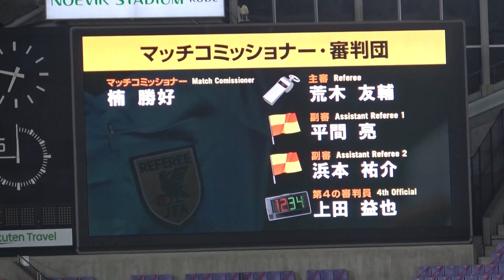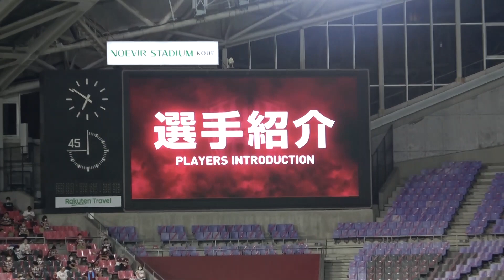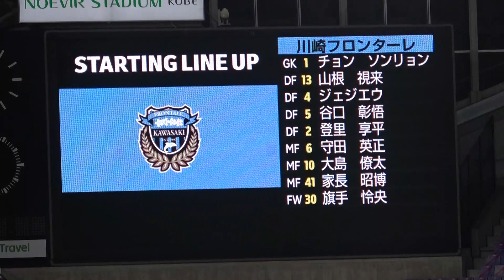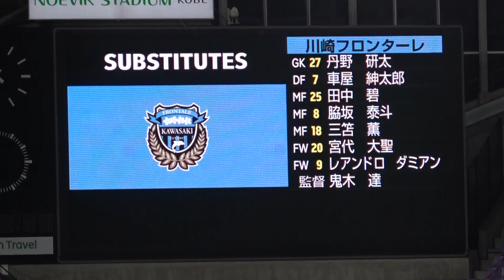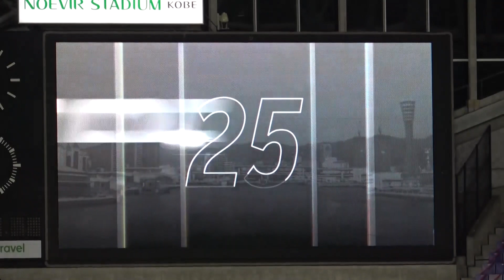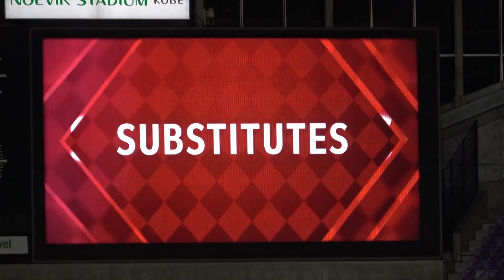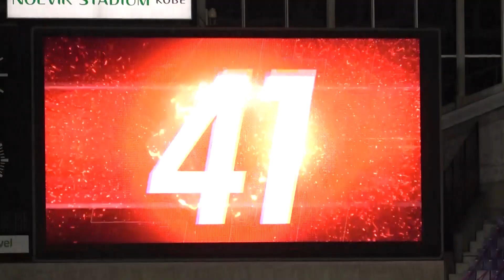2020 ヴィッセル神戸×川崎フロンターレ スタメン発表 現地映像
2020/09/02
ＪリーグYBCルヴァンカップ
ヴィッセル神戸×川崎フロンターレのスタメン発表、現地映像です。